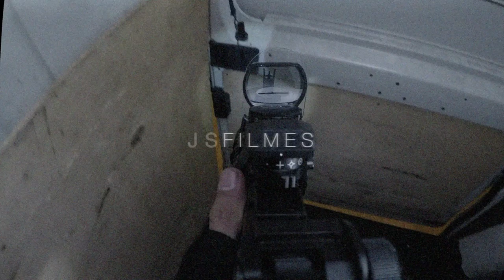LADO A - CreeP`S Street (TRAILER) por JS Filmes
Mixtape de Inverno lançamento Oficial dia 28 de novembro as 16:20 no canal da

Creeps Street  @creepsstreet

Afrix @afrixfreitas
Doble B @duble.b_rec
Murray @mudacreeps

Direção/Fotografia/Edição: Junior Santos  @_jux

Assistente de Direção : Marcus Vinicius @Mk_dhg

Produção:     Bruno Serrano @brunoSerrano
                        Mel Gomes @ah_dindi

Operação de Cameras: Bruno Serrano
          Marcus Vinicius

Atores : Murray
      Double B
      Afrix
      Wandi Pires
      Victor Simão
      Clares Rod
      Bruno Serrano

Uma Produção de JS FILMES® e ETERNITY CREATIVE® .

O que acharam do Clipe??? JSF CulturadeRua Rap Trap #2019